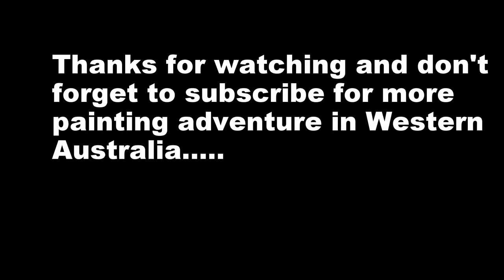Graham Farmer bridge, Perth, Western Australia